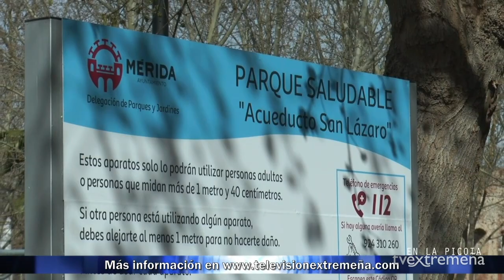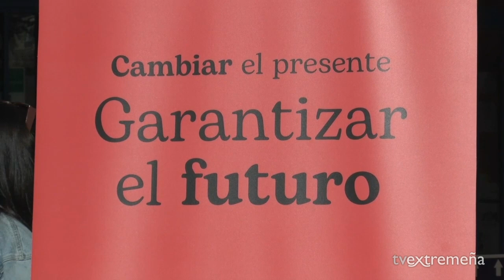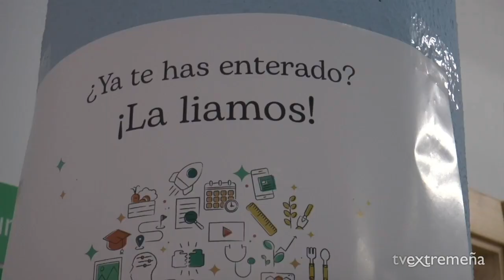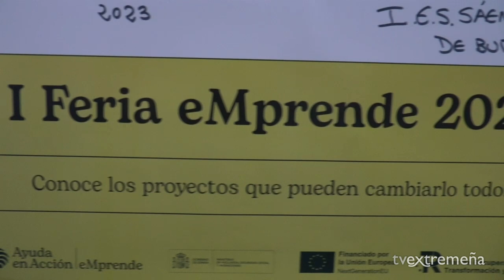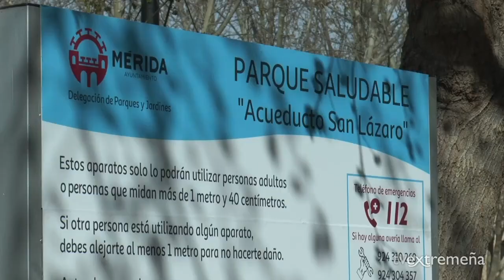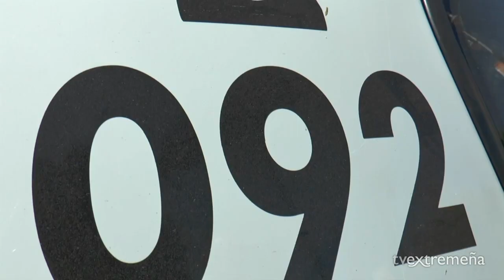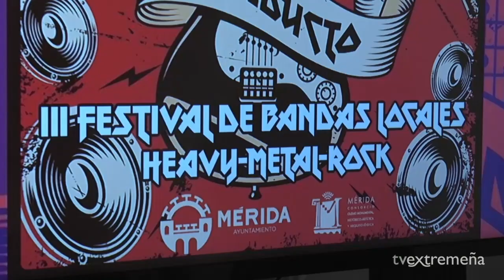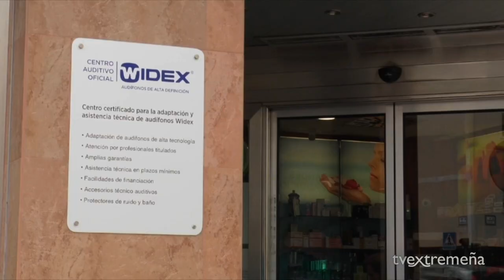TVEX 16-03-23 EN LA PICOTA 1528 INFORMATIVO